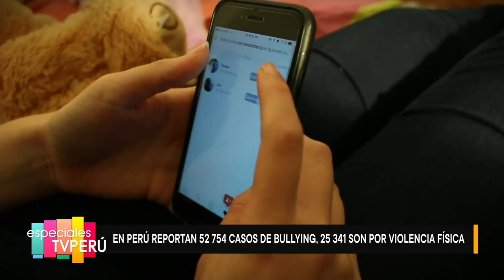Especiales TVPerú - El bullying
🎬 Grandes historias contadas por nuestros periodistas en EspecialesTVPerú.